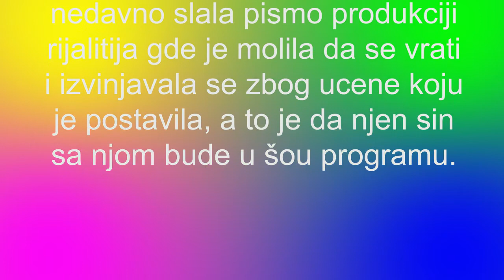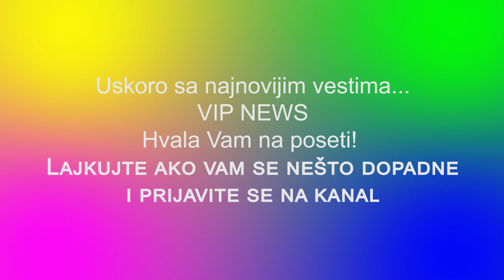MILJANA KULIĆ SE VRAĆA U ZADRUGU